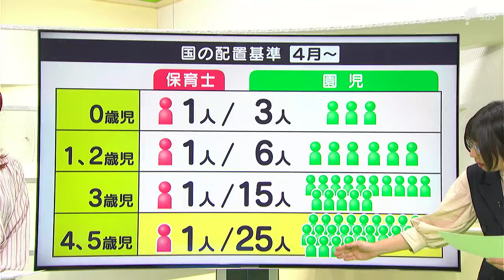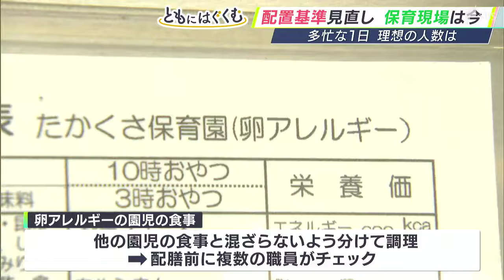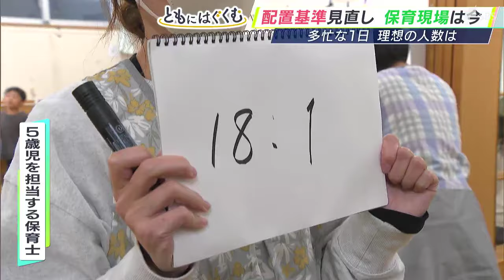「経営運営のゆとりは保育の質にかかわる」76年ぶりの配置基準見直し 現場の多忙な1日 理想の人数は【ともにはぐくむ】(2)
新年度を迎え、子どもを保育園に通わせ始めた方もいると思います。その保育園で、実に76年ぶりに変わったことがあります。

保育士1人がみる子どもの数を定めた「配置基準」。4、5歳児は、保育士1人に30人でしたが、2024年4月から「25人」に改善されました。一見、手厚くなったように感じますが、現場では不満の声もくすぶります。保育の現場で何が起きているのでしょうか。

静岡県焼津市のたかくさ保育園です。0歳から5歳児まで、約100人の子どもたちが通っています。

「各クラス登園確認をします」

この園では30人近い保育士がインカムを使って、緊急時に備えています。

午前中は、遊びの時間。4歳児18人に保育士は2人、5歳児24人に2人と、国の基準よりも多く配置しています。

昼ごはんの準備が始まりました。この園には、卵アレルギーの子どもがいます。他の子どもたちの食事と混ざらないよう分けて調理し、配膳の前には、複数の職員がチェックをします。

お昼寝の時間。保育士は、保護者との連絡ノートに園の様子を記入します。

現在、焼津市ではすべての民間保育園で配置基準を上回る保育士を雇用していますが、その理由について全国保育士会の会長を務める村松幹子さんに聞きました。

‹たかくさ保育園　村松幹子園長›
「アレルギーのガイドラインもそうだし、睡眠のガイドラインとかも、いろんなガイドラインが今出ていますよね。いろんな形の保育が導入されてきているので、それをやはり実現していくことが求められているからじゃないかなと」

76年ぶりに見直された4、5歳児の配置基準。保育士1人がみる園児が30人から、25人に改善されましたが理想の配置基準を現場で聞いてみると。

‹保育士›
「一人一人の課題を、一人一人ちゃんと見つけてあげて、今できないことをできるようにするための援助をやっぱりしたいと考えた時に、このぐらいの人数なら本当に丁寧にみれるかなと思います」

‹保育士›
「（4、5歳児は）どうしても自分の力以上のことに挑戦してみたいとか身体を動かす運動量が増えてくるので。見守る目はすごく必要になってくる。25対1では少し難しい面もあるかなと」

保育士が子どもと向きあう時間を少しでも増やす取り組みが全国的に活発になっています。

静岡市の西久保こども園では、業務の一部をデジタル化しています。

‹保育士›
「これは一年間で配布したお便りになります。保育士が一つ一つ手で折って園児たちのかばんの中に折ってしまう作業が今まではありました」

1回の作業は10分程度でも積み重ねなると、保育士にとっては膨大な時間を費やすことに。そこで、園からのお便りを保護者に一斉送信できるアプリを導入しました。

‹保育士›
「ボタン一つで配信できるように変わってきました。印刷の手間も、紙、インクのお金も、随分削減されたのかなと思います」

‹全国保育士会　村松幹子会長›
「子どもの幸せは保育士の幸せ。保育士の幸せも子どもの幸せで、子どもの幸せは保護者の幸せ。いわゆる経営運営のゆとりというのは、やっぱり保育の質にかかわってきますよね」

‹伊豆田有希記者›
配置基準が改善されたと言っても、もともと新基準を上回る保育士を配置している園が多く、では人件費をどう捻出してきたかというと園内で一時保育施設を運営して収入を得るなど「園の自助努力」でやりくりしてきたのが現状です。見直しがされても、現場が求める数と配置基準はまだまだかけ離れています。保育の質を高めるための模索が続きます。